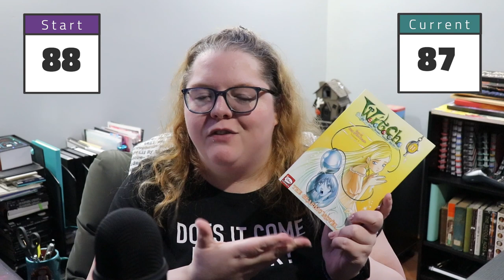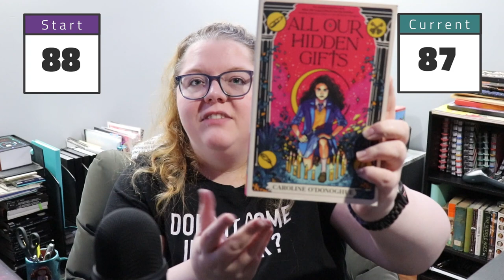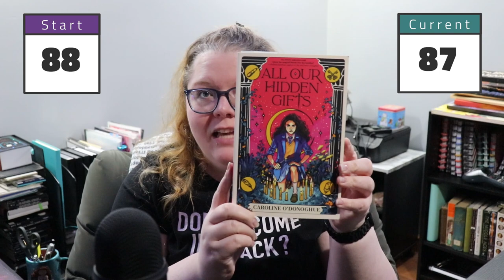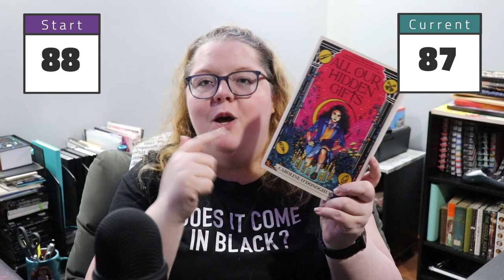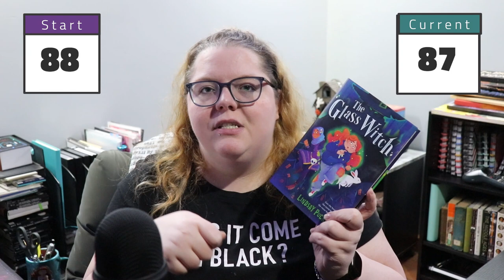TBR Takedown | October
🌎SOCIAL MEDIA🌏
Instagram: @thehexedlibrary & @thehexedplanner & @worldwidewriteathon

💌SNAIL MAIL:💌
Jessica Williamson